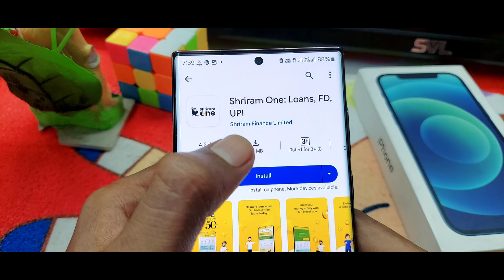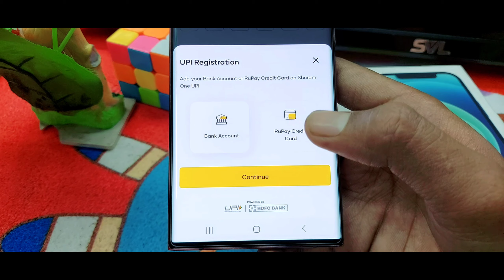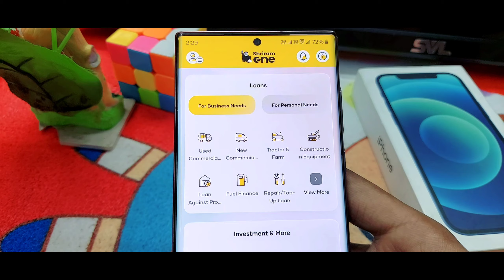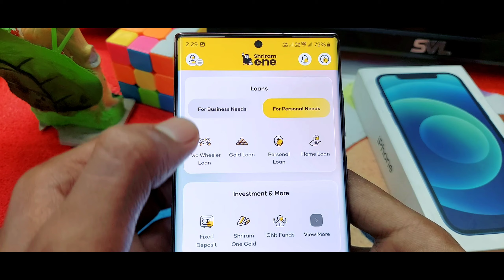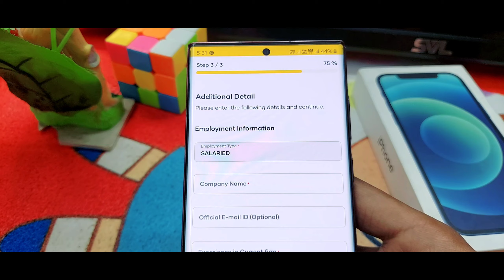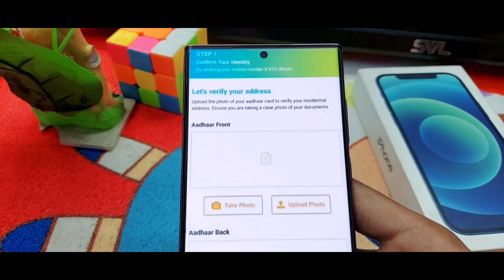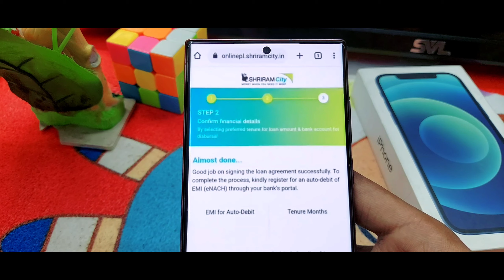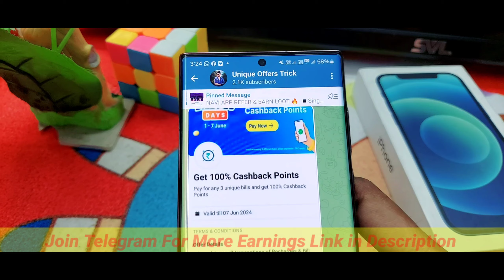Shriram One App se Loan Kaise Le 2025 | shriram one personal loan apply kaise kare | instant loan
⚪️ Video Releted

Your Queries.."

shriram one app se loan kaise le
shriram one personal loan apply kaise kare